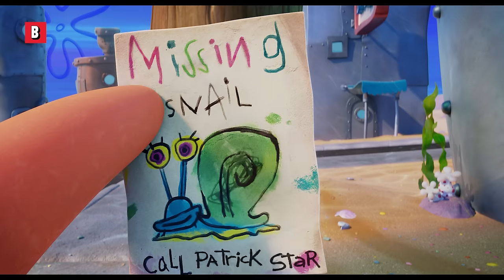The Best Moments of SpongeBob in Atlantic City | The Best Scenes from Sponge On The Run 🌀 4K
Movie Title: The SpongeBob Movie: Sponge on the Run